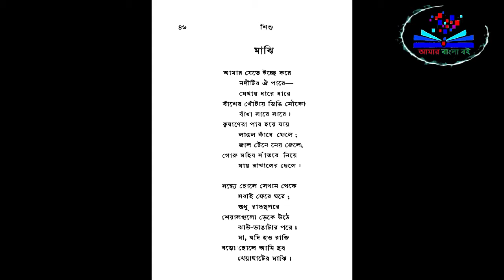মাঝি - রবীন্দ্রনাথ ঠাকুর। Majhi_by_Rabindranath_Thagor । আমার বাংলা বই - শিশুদের ছড়া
আজকের বিষয়:-  মাঝি - রবীন্দ্রনাথ ঠাকুর। Majhi by Rabindranath Thagor । আমার বাংলা বই - শিশুদের ছড়া

তথ্যসুত্র:-ইন্টারনেট ও বিভিন্ন পাঠ্যপুস্তক।
Video by Boi Pori Youtube Channel